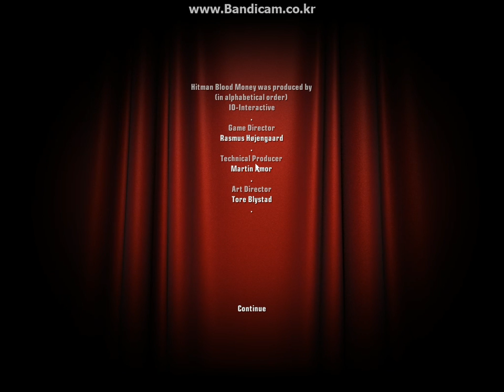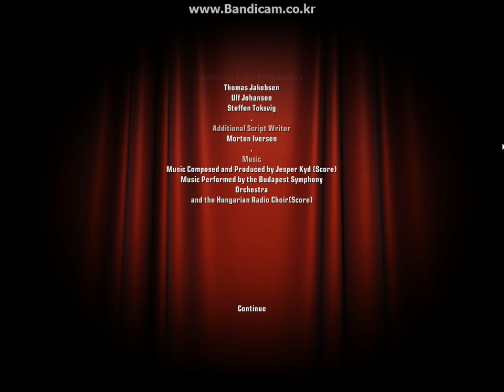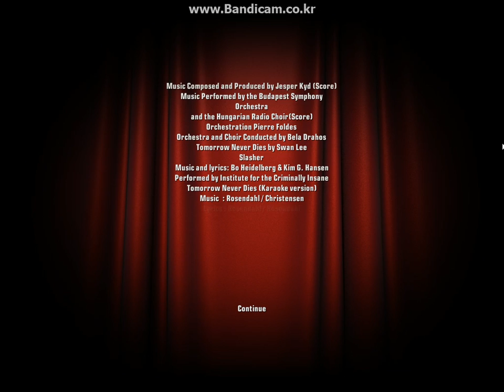Hitman Blood Money PC - Requiem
Recored by Bandicam.
PC system:
Intel Core 2 Duo E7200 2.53GHz
4GB RAM
GeForce 8600 GT

Game Configuration:
1024x768 : Very High